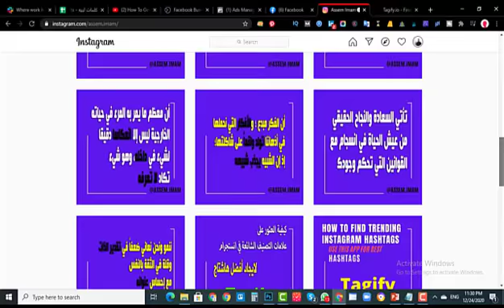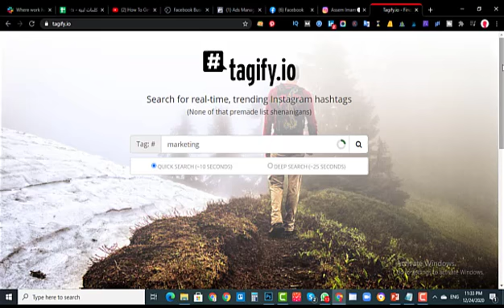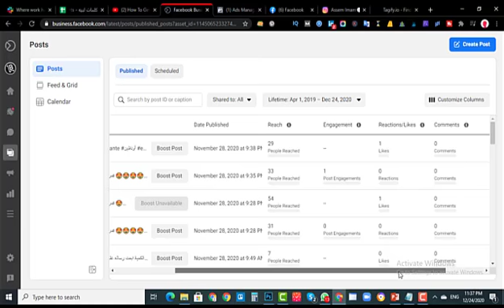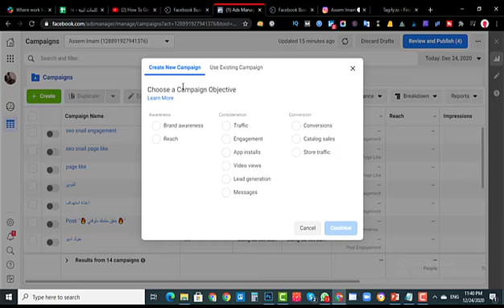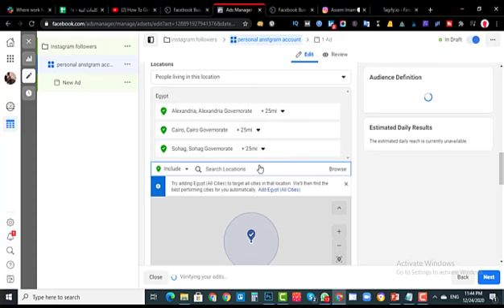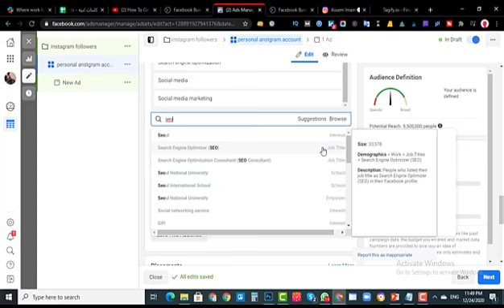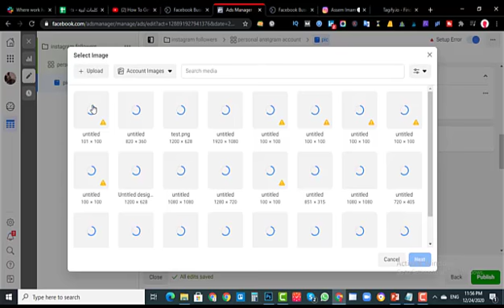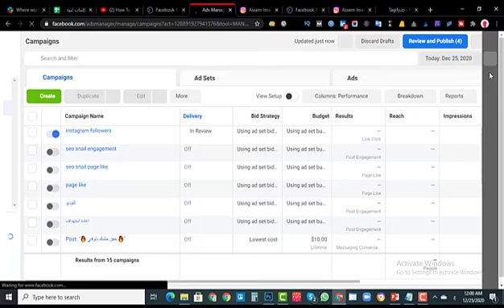كورس تسويق إلكتروني التسويق علي الانستجرام زيادة المتابعين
كورس الإنستقرام خطوة بخطوة من الصفر الي الإحتراف - Instagram Course from Scratch
Instagram هي الشبكة الاجتماعية للجيل الجديد. الجمهور ينمو بسرعة فائقة. إذا كنت تريد أن تكون في مجال الأعمال ، فهذه منصة يجب أن تتعلمها. اكتشف كل شيء عن Instagram من البداية. في هذا الفيديو: - تعرف على كيفية إعداد ملف تعريف رائع. - تعرف على كيفية استخدام Hashtags بشكل صحيح - تعرف على كيفية نقل الأشخاص إلى صفحات الويب الخاصة بك من Instagram. - تعرف على كيفية البيع على Instagram - تعرف على كيفية إنشاء متابعة ضخمة على Instagram هذه الدورة هي الدليل الكامل وهي تغطي كل ما تحتاج إلى معرفته لتصبح خبيرًا في Instagram.
التسويق عبر الانستقرام يبداء من هنا في كورس الانستقرام 2020

▬▬▬▬▬▬▬▬▬▬▬ஜ۩EMARKETING LOVERS۩ஜ▬▬▬▬▬▬▬▬▬▬▬▬▬

        ▬▬▬▬▬▬▬▬▬▬▬ஜ۩۞۩ஜ▬▬▬▬▬▬▬▬▬▬▬▬▬
ما هي ال Buyer Persona؟

ما هي خطة التسويق ؟ وكيفية انشاء خطة تسويقية ناجحة؟

استراتيجية المزيج التسويقي (4Ps) ل شركة (7up) سفن اب

ما هي website value وكيفية تقيمها؟

كيف تبدأ تعلم التسويق الالكتروني | وما هي الخطوات الصحيحة؟

كيفية بناء مدونة متخصصة في التسويق الإلكتروني | وأهم المدونات التي يمكنك متابعتها

تعلم التسويق الناجح و تحليل البيانات وكيفية الاحتفاظ بالمنافسة

افضل موقع لعمل قوالب ايميلات جاهزة يمكن التعديل عليها

مجانا كورس سيو للمبتدئين وكورس اعلانات جوجل علي الانترنت

افضل اداة جلب كلمات مفتاحية لتصدر جوجل وتحسين سيو موقعك

كيف تمنع الزيارات الوهمية وتحمي موقعك أو مدونتك؟

ما هو معدل الارتداد Bounce Rate؟

ما هي الروابط الداخلية (Internal Links) ؟ وما اهميتها ؟

5 اشياء عليك معرفتها عن إعادة التوجيه redirects وتأثيرها علي نتائج موقعك

ما هو الباك لينك Backlink ؟ دليل شامل

ما هو ملف XML Sitemap ؟ما هي الادوات المستخدمة في انشائة؟

ما هو ملف robots.txt ؟كيف يعمل؟وما هي اهميتة؟ [دليل شامل]

كيف تحصل علي Snippet Box أو المقتطفات المميزة لموقعك؟

ما هي المهام الوظيفية لمتخصص السيو seo specialist؟

الكلمات الدلالية وكيفية تصدر النتائج الاولي في محركات البحث
6 Comments